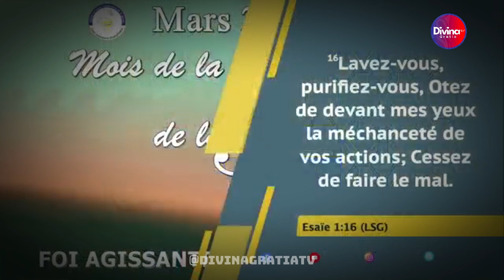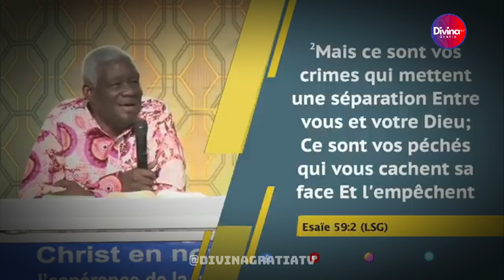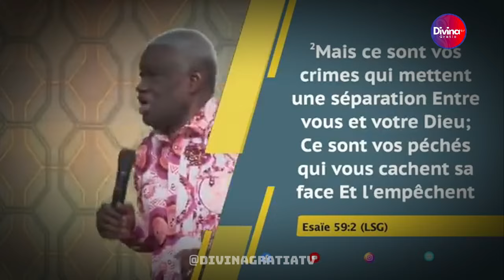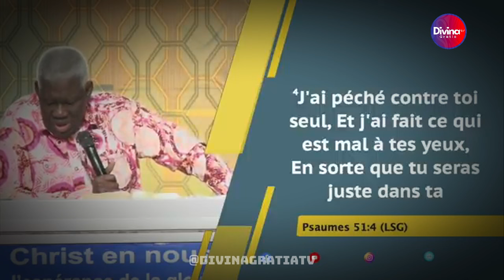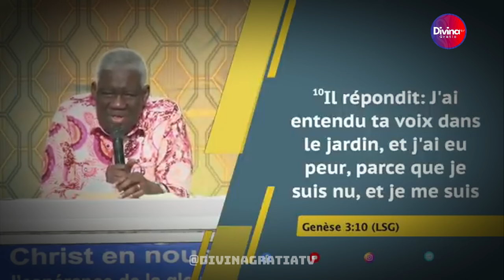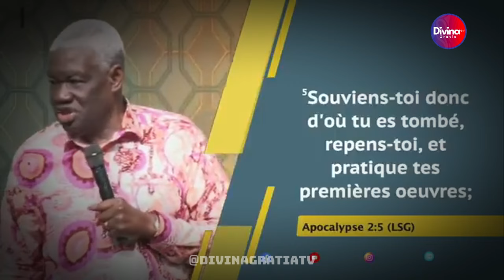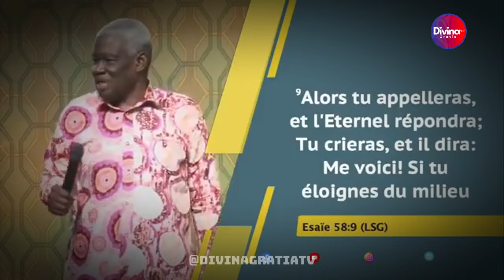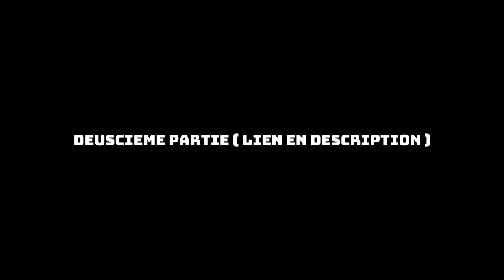Réparation des pannes spécifiques, physiques et morales de nos vies - Dr Mamadou KARAMBIRI -1 partie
→ Likez
→ Partagez
→ Commentez

▬▬▬▬▬▬▬▬ LIVRES UTILES ▬▬▬▬▬▬▬

▬▬▬▬▬▬▬▬ LIENS UTILES ▬▬▬▬▬▬▬